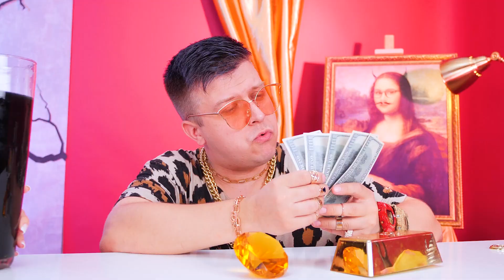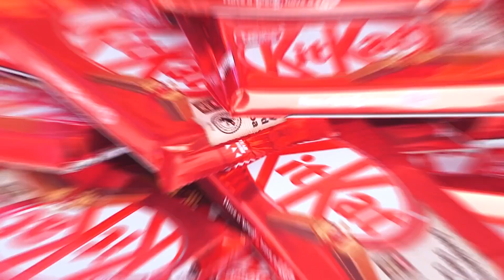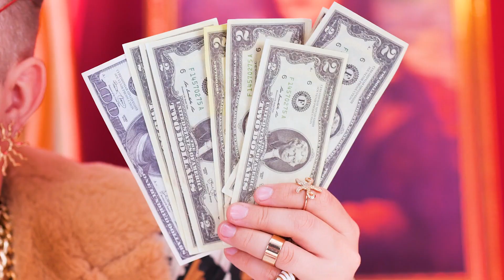100 LAYERS FOOD CHALLENGE | Rich VS Broke Crazy Battle by WooHaHa!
Get ready for a unique food-filled adventure! 🌮🎢 Join us in this uproarious video as a wealthy guy and a down-to-earth girl take you on a culinary rollercoaster. Buckle up and prepare to witness hilarious antics unfold in this riotously fun feast for the senses! 🍔🤣

Don't forget to share this video with your friends and subscribe to our channel for more great videos 👉 @WooHaHa _______________________ Music by TheSoul Sound Stock materials This video is made for entertainment purposes. We do not make any warranties about completeness, safety, and reliability. Any action you take upon the information on this video is strictly at your own risk, and we will not be liable for any damages or losses. It is the viewer's responsibility to use judgment, care, and precautions if one plans to replicate. The following video might feature7 activity performed by our actors within controlled environment - please use judgment, care, and precaution if you plan to replicate. All product and company names shown in the video are trademarks™️ or registered®️ trademarks of their respective holders.